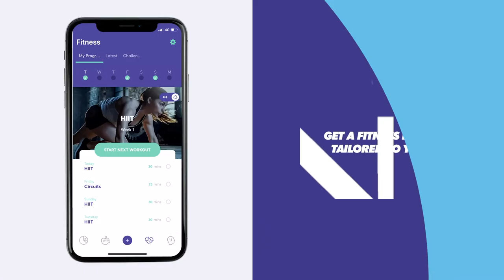3 Perfect Exercise To Improve Your Posture and Help Your Core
Looking to work on improving your posture? These three exercises you can do at home to help strengthen your muscles and improve your pose.

Glute Bridge on Heels - Strengthen those glute muscles to help stabilise the hips and stop unwanted pelvic tilting - Try to hold this position for 30-60 seconds for 2-3 sets.

Superman Squeeze - Strengthen those posture supporting back muscles in the lower and central back. Try to complete 5-15 reps on each side for 2-3 sets.

Thoracic Rotations - Mobilise the upper spine to prevent an excessive rounding of the back / shoulders - Try to complete 10-20 reps on each side for 1-2 sets.